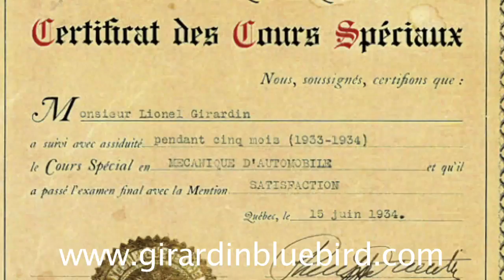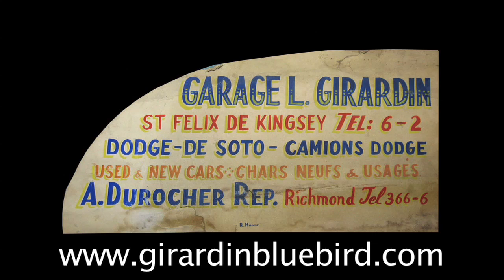GIRARDIN BUS COMPANY 50 YEARS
A video prepared for the 50th anniversary of the Girardin Bus Company.